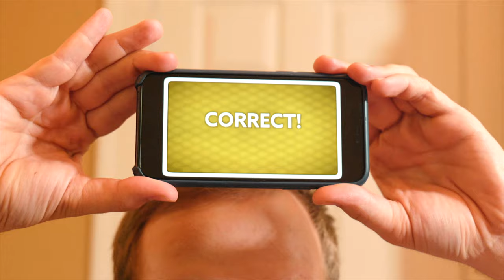playing heads up in 2021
yikes...

Thanks for our Patrons!
Angela Weber
AutomaticFrenzy
Ben Prentiss
Bob Berry
Bryson Grau
CJ Quines
Dalton Scharff
Dgod63
Diego Benítez
Eddy Frumkin
Eliza
Gavin Loudon
≼Grenith≽
Johnno Cary
L_Vaka
Macee Blair
Michael Kneller
Nathaniel Fellows
Richard Berry